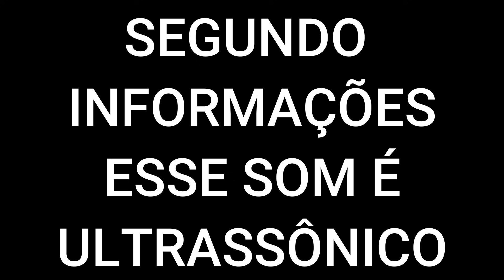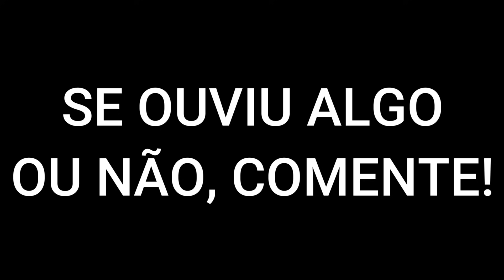Anti Latido Ultrassonico - Testei e depois de uns dias Veja o Resultado kkkk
Caixa Postal 22
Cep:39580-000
Francisco Sá MG
Francisco Alves